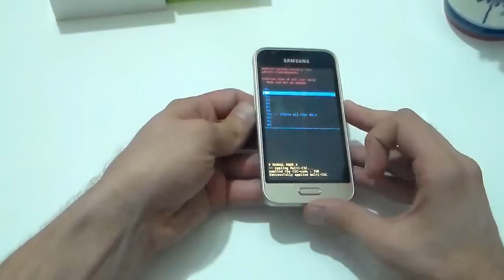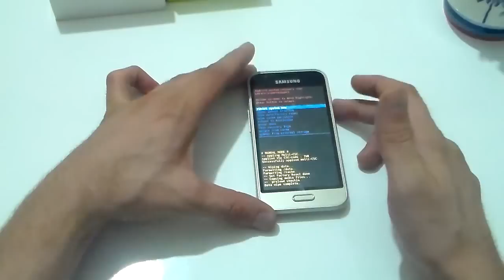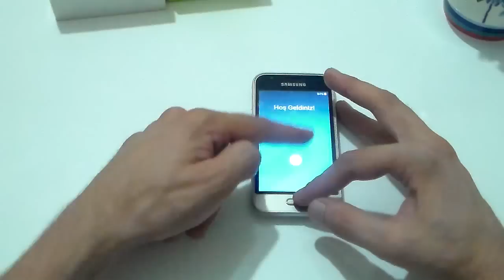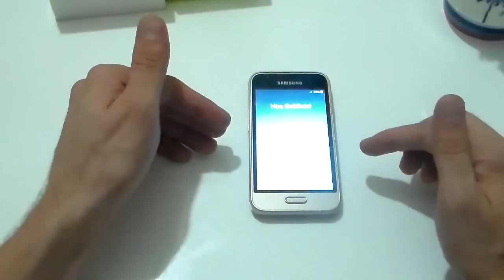Samsung Galaxy J1mini,J1,J2,J3,J5,J7 2016 Hard Reset Telefon Sıfırlama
Samsung j1mini,j1,j2,j3,j5,j7 2016 Hard Reset Telefon Sıfırlama